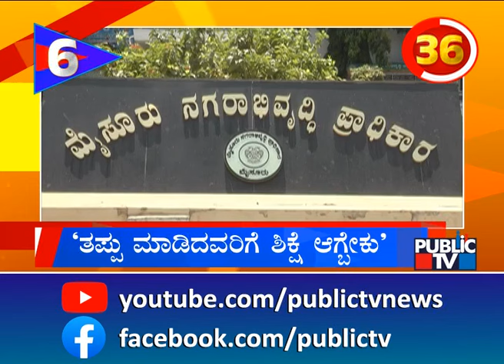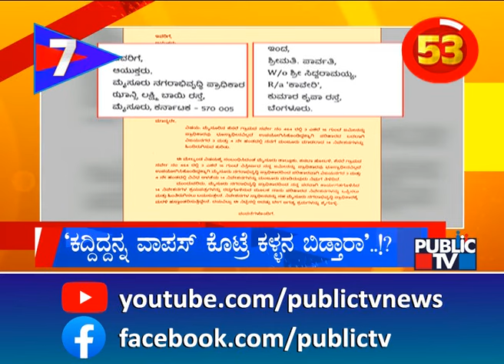ಮುಡಾ ಕೇಸ್ ಬಗ್ಗೆ ಟಿಜೆ ಅಬ್ರಹಾಂ ಹೇಳಿಕೆ..! | Karnataka Top 20 | Public TV